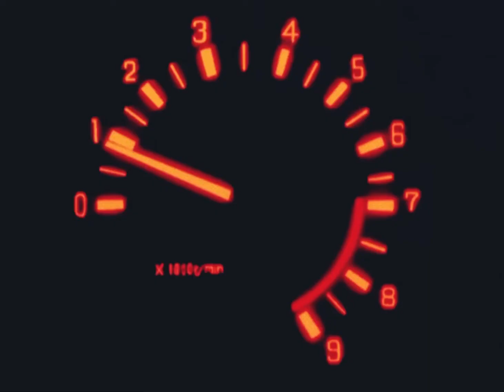Dada444L - Kode [𝖘𝖑𝖔𝖜𝖊𝖉 + 𝖗𝖊𝖛𝖊𝖗𝖇]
Hit me on IG @lulreaver if u need a slowed & reverb track